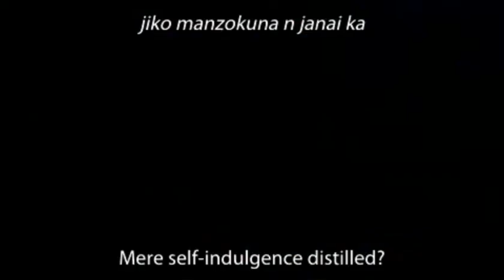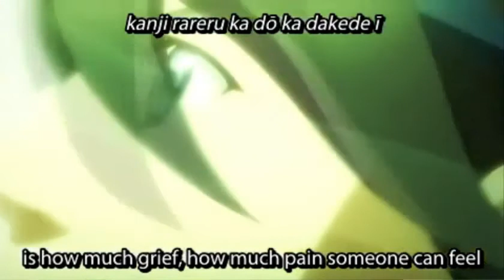Let's try the fan translation of Suikoden 6 for PSP by Twisted Phoenix Game Translation